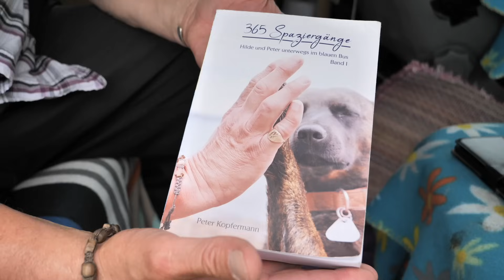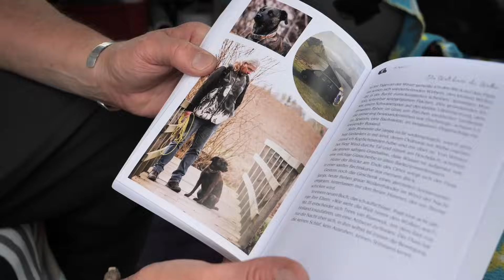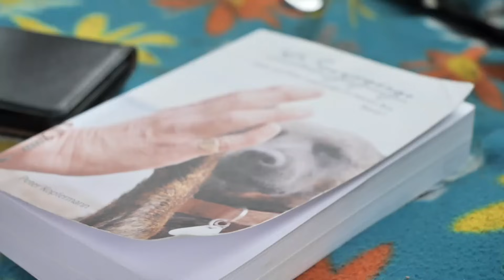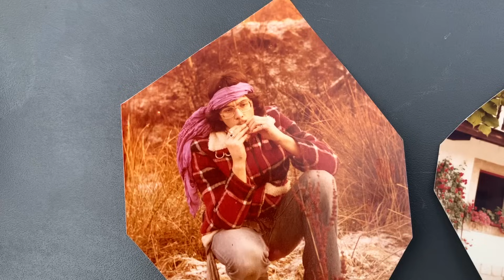Vollzeit Camper Leben mit über 70 Jahren! Geschichten über Abenteuer im Rentenalter auf Reisen.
Vollzeit Camperleben mit über 70 Jahren! Geschichten über Abenteuer im Rentenalter auf Reisen.

Möchtest du Peters Buch kaufen oder mehr über ihn kennenlernen, dann besuche

Gaskocher mit
Koffer inclusive
16 Gaskartuschen

meine Solartasche
5 L - Wasserkanister
Camping - Dusche
bequeme Isomatte

SOLAR - TASCHE

LED Licht mit Bewegungsmelder

POWERBANK - 30.000mAh
POWERBANK - 20.000mAh
POWERBANK - 10.000mAh
POWERBANK - 5.000mAh

USB - Steckdose 12V
KFZ Spannungswandler

Hier findet ihr die Ausrüstung die ich verwende:

meine hervorragende Kamera*
mein super Objektiv* (ganz wichtig!)
Mikrofone 1*
Mikrofone 2*
mein Stativ von Hama*
GoPro Hero 8

Das alles sind spezielle Links.
Wenn ihr darauf klickt und darüber einkauft, dann bekomme ich eine sehr kleine Provision und somit unterstützt ihr mich und meine Vagabunden- Projekte!
Dankeschön:)

Unterstützt mich auf Chicho auf unserer Reise. Unser Ziel ist es, noch viel mehr schöne Dinge, Vagabunden und Abenteurer hier auf diesem Kanal vorzustellen. Leider kostet das natürlich Zeit und Geld. Vielen Dank für eure Hilfe! HIER GEHT'S ZUR KAFFEEKASSE:

Dankeschön :)

Kannst du machmal nur sehr schlecht einschlafen?
Schau auf unserem anderen Kanal vorbei  @Geräusche & Entspannung - Official ..
Dort findet sich bestimmt etwas hilfreiches!